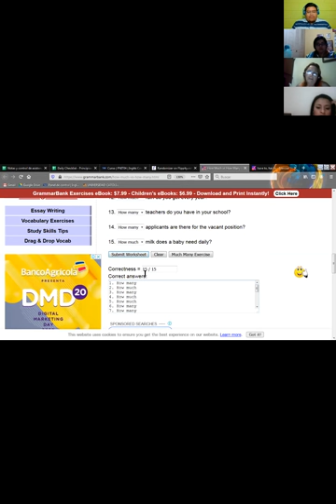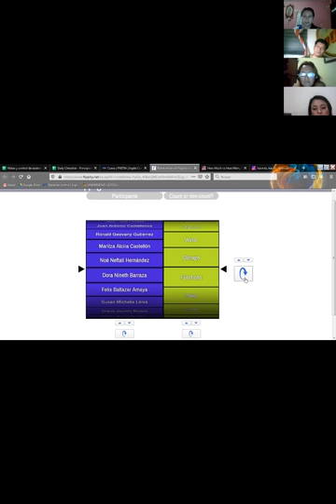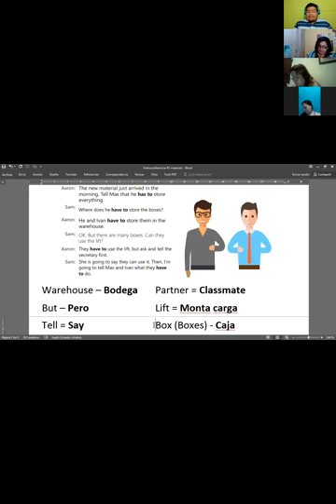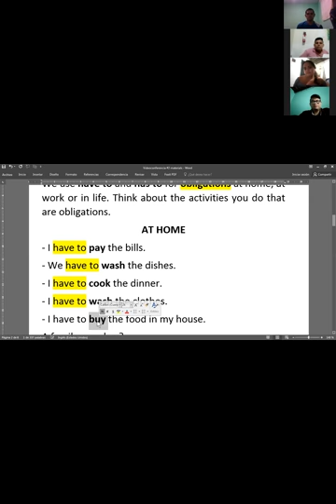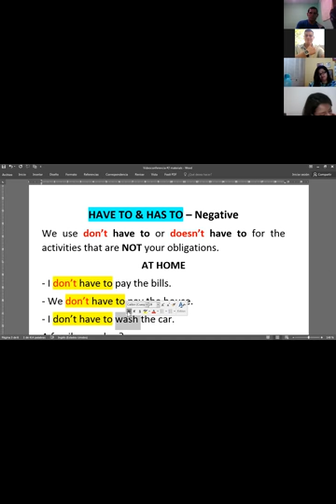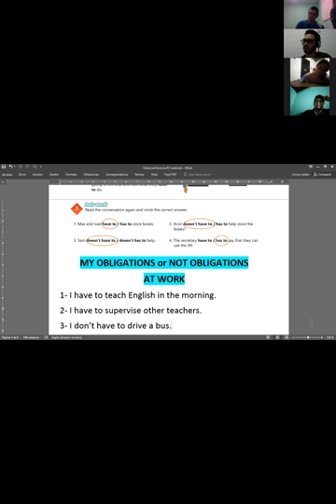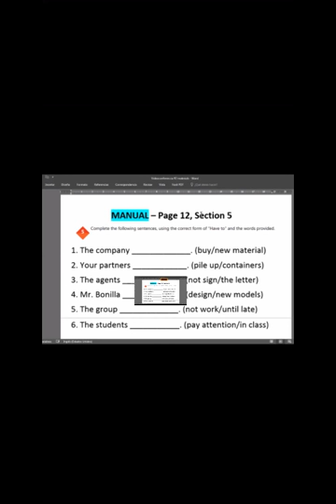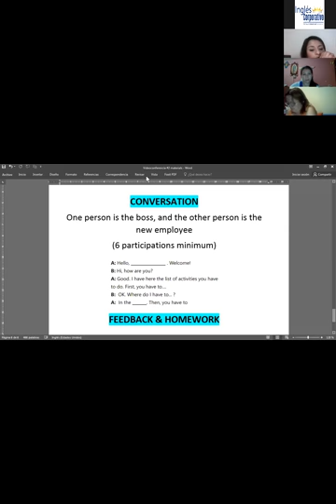Ingles Corporativo-Videoconferencia #2 Have for obligations (Parte 1)